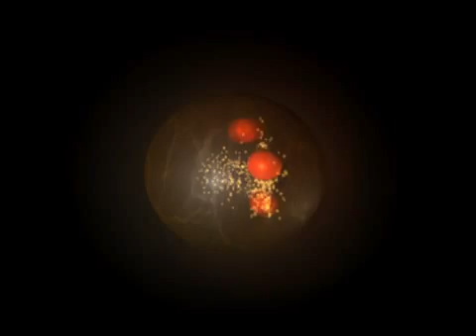Higgs particle production.Proton - proton Collision in the ATLAS Experiment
Higgs particle production
Proton - proton Collision in the ATLAS Experiment
Produced by: CERN Video Productions
01:25 min. / 26 May 2011 / © 2011 CERN